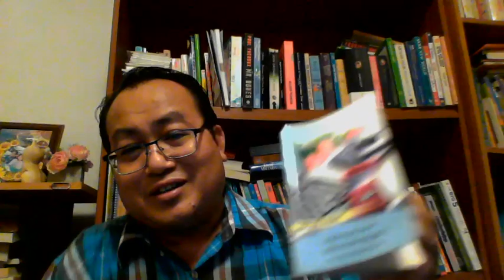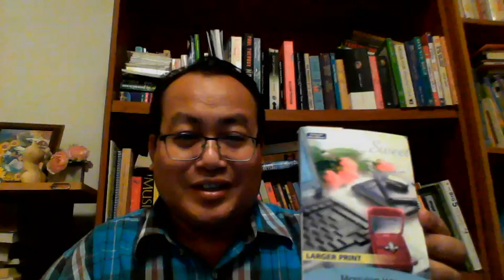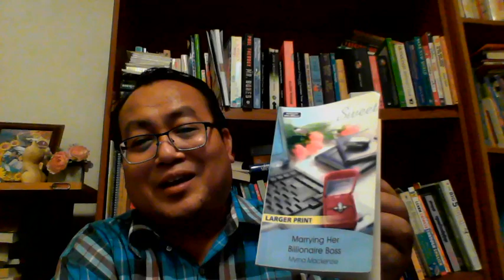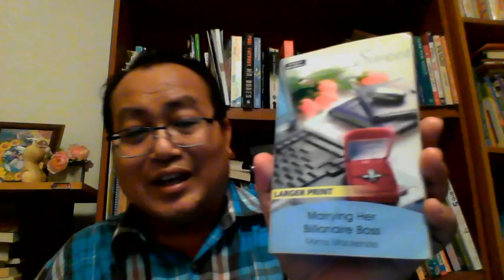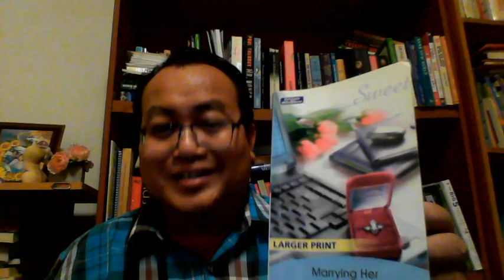A Romantic Novel, A Billionaire Boss and His Assistant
Marrying a billionaire is a dream for many people
Read Marrying her Billionaire Boss by Myrna Mackenzie (2007)